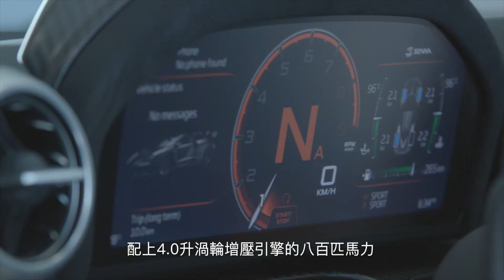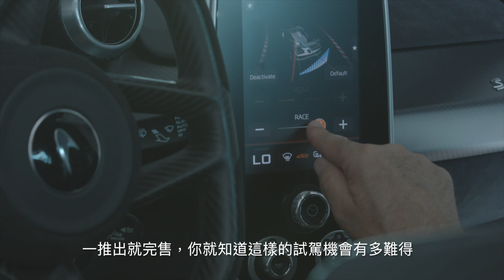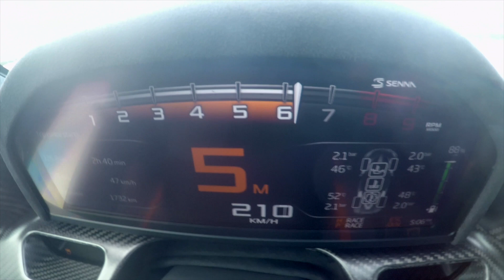McLaren Senna Test Drive by TopGearTaiwan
推出那一刻就成為全球車迷討論話題的McLaren Senna，不管名號、身價和性能，都只有令人讚嘆，如神話般的性能與張牙舞爪的空力戰衣，看到實車第一眼，混身散發的氣場之強，讓我甚至有點不敢靠的太近。

純粹以賽道性能為優先考量所設計的外型極具創造力，後頭那具4.0升雙渦輪增壓V8引擎更將功率輸出調至800hp和81.6kgm的境界，再配上只有1198kg的車重，是麥拉倫有史以來最輕的量產街車，僅需2.8秒就完成零至百公里加速，甚至零至200km/h也只要6.8秒，零至300km/h更僅需18.8秒，而且主動控制的前後導流翼在時速250km/h居然可以供應800kg的下壓力，爪勁之強僅次於F1賽車，這些可都是集麥拉倫在賽場上多年累積的空氣力學技術之大成且精雕細琢的成果。